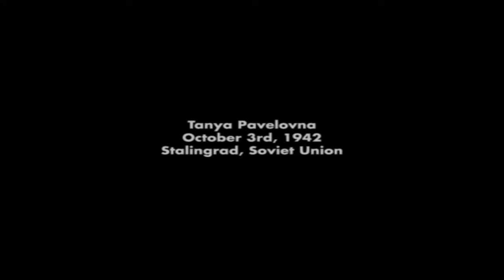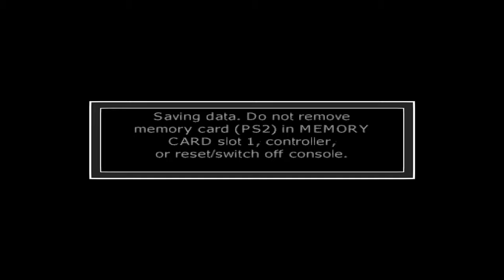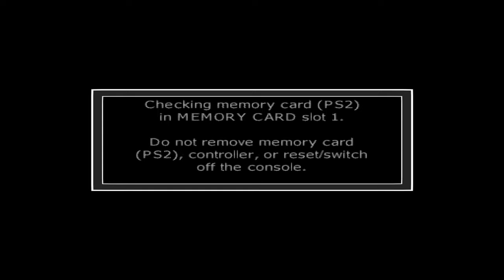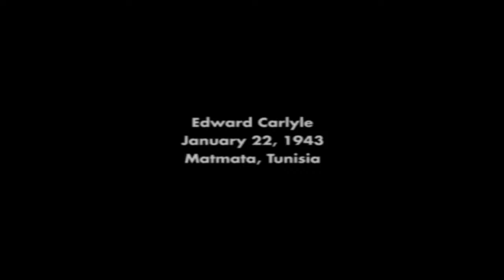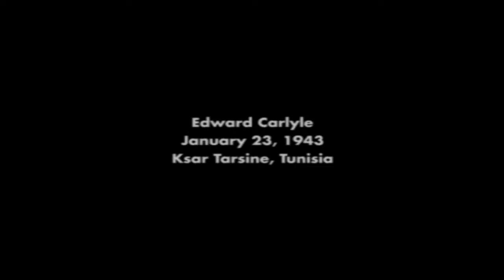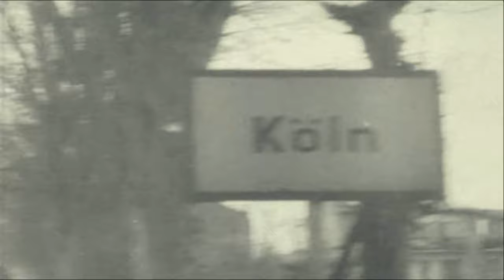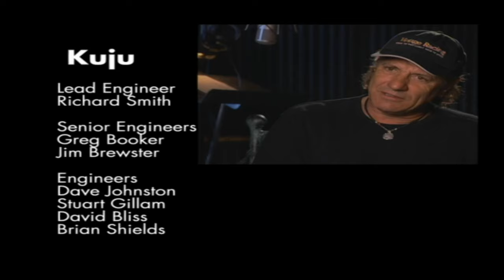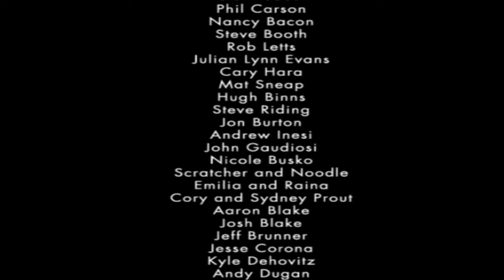PS2 - Call of Duty: Finest Hour - LongPlay [4K:60FPS]🔴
Well this game is non stop action, if i would be working on MOH games and see this game i would stop making this game i would be like we have no chance of matching COD.
This game looks amazing and the best thing about is the gun sound absolutely amazing.

However the one thing i found very interesting is that back in that day game reviewers actually made seance look at this gamespot review abstract
"One issue is the lack of checkpoints. The difficulty of the game ratchets up noticeably between the Russian campaign and the British one, yet for some reason there's usually only one checkpoint in each mission, even the lengthier, multipart ones. Inexperienced players may become frustrated at having to repeat long sequences of gameplay over and over again because of the lack of checkpoints in each level. Ironically, the original PC game, which allowed for quicksaves, still included several checkpoints in each of its levels."

Overall i enjoyed this game quite a bit, the graphics is amazing!

Metacritic - 76%

TimeStamps
00:00 - intro
Eastern Front - 1:56
Aleksandre Sokolov - 3:16
Tanya Pavelovna - 20:03
Nikolai Badanov - 48:28
Nikolai Badanov - 1:09:51
North Africa - 1:29:27
Edward Carlyle - 1:30:45
Edward Carlyle - 1:46:54
Western Front - 1:59:14
Chuck Walker - 2:00:34
Sam Rivers - 2:37:53
Chuck Walker - 3:03:19